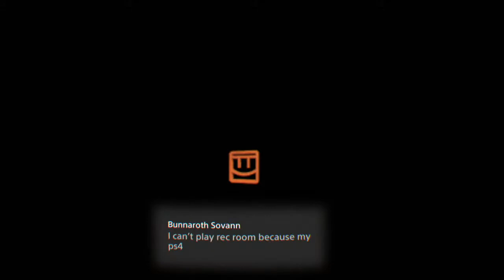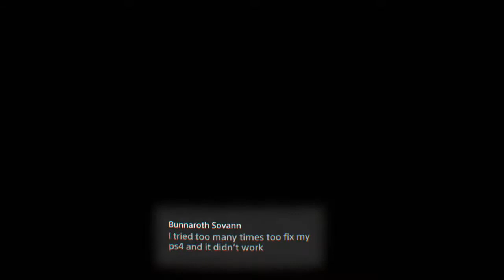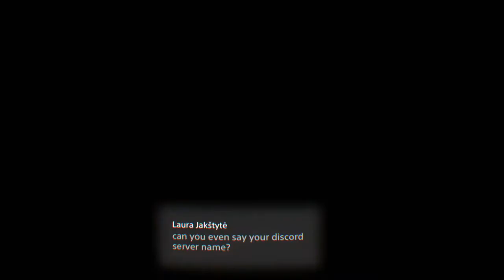New Weekly Let's GO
Hello everybody! My name is SirScrubBuns. I love Rec Room, Minecraft, and I post lots of fun vr content! I love making friends and listening to my community, thanks to you all for an awesome 2019! If you want to talk to me, here’s some info!
Rec room UN: +SirScrubBuns+
PlayStation name: Behemoth920
PlayStation CLOSE FRIEND name: Jacob Green
Roblox (I barely play it:) Tannerggaming
I hope all of you enjoy my content! I’d love for you to stick around so I can watch this channel grow, because hard work and love is all that keeps this channel growing! Thank you and enjoy the show! ❤️